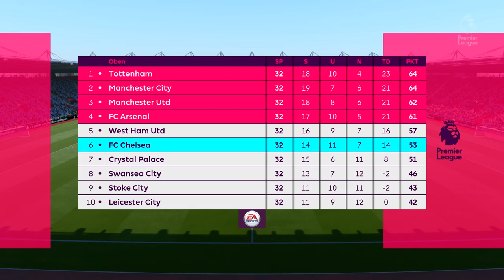3 SPIELE HINTEREINANDER! WERDEN WIR MEISTER?! - MAN CITY KARRIERE #13 - FIFA 17 KARRIEREMODUS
✘ SOCIAL MEDIA!

✘ UNTERSTÜTZUNG!

Sportspiel, 2016